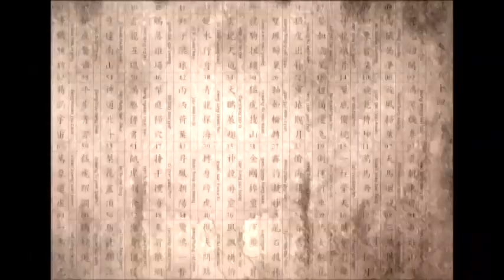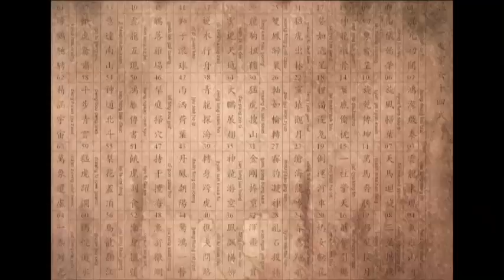Wan Yuen Yut Hei Jeung - Primordial Chaos One Chi Palm